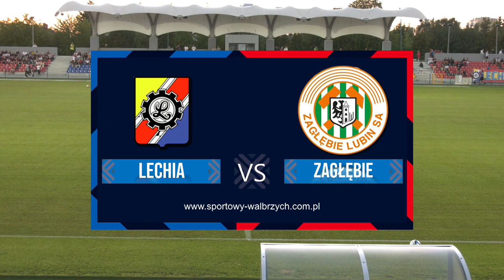Skrót meczu: Lechia Dzierżoniów - Zagłębie Lubin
W czasie przerwy na rozgrywki ligowe, do Dzierżoniowa przyjechało ekstraklasowe Zagłębie Lubin.
Towarzyski mecz z Lechii Dzierżoniów z Miedziowymi okazał się obfitującym w ciekawe wydarzenia widowiskiem.